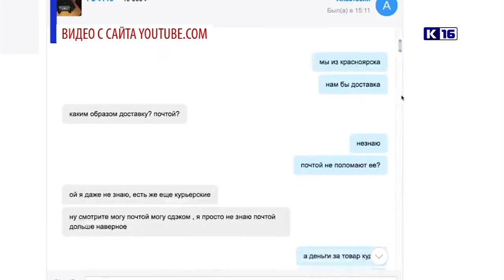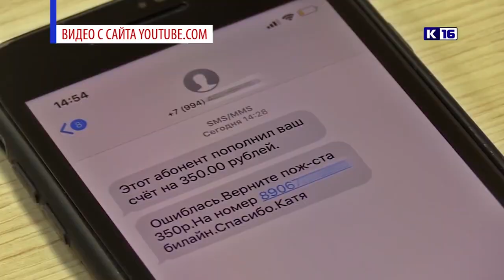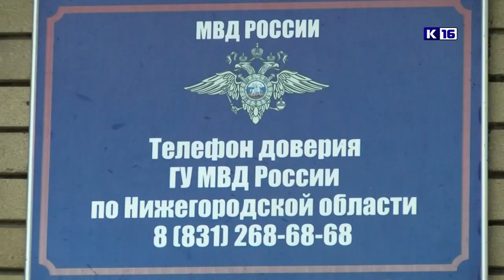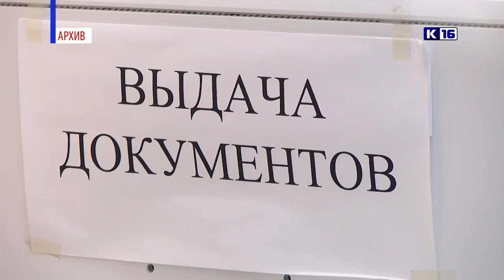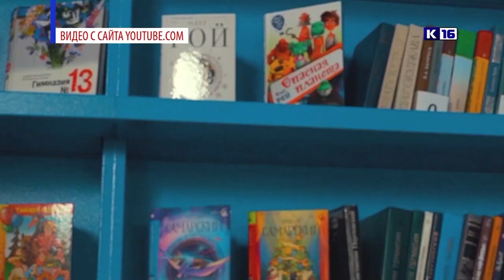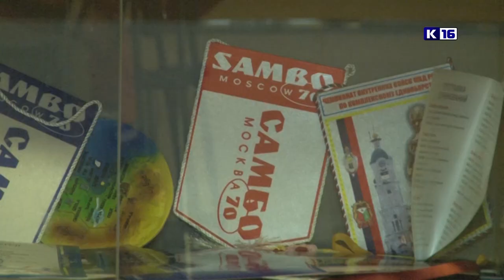Новости Сарова 18.11.2021